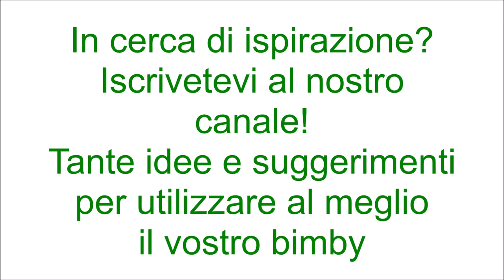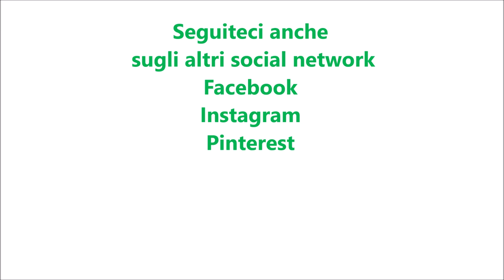Plumcake goloso kinder bueno e cioccolato per bimby TM6 TM5 TM31 TM21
Ingredienti:
200 g di zucchero semolato
200 g di farina di tipo “00”
60 g di fecola di patate
3 uova
50 g di burro morbido
170 g di yogurt alla vaniglia
100 g di olio di semi di girasole
1 bustina di vanillina
1 pizzico di sale
1 bustina di lievito per dolci vanigliato
30 g di latte
kinder bueno, kinder cioccolato e nutella q.b.